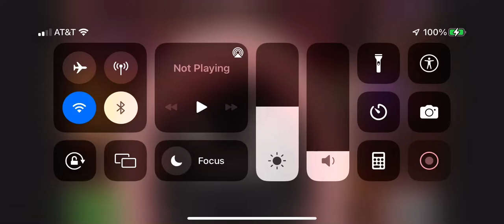.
This is usually the jumpscare noise you hear in dump jumpscares